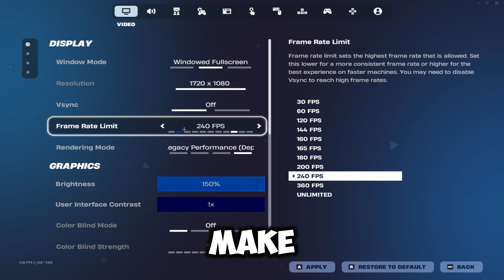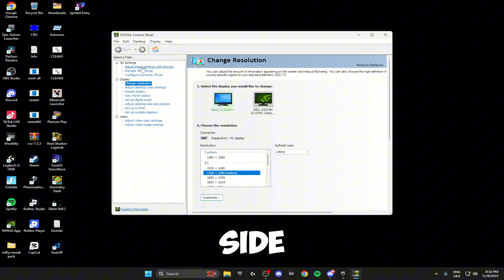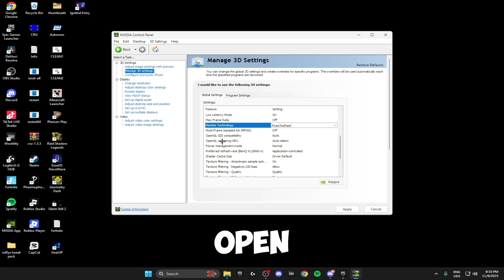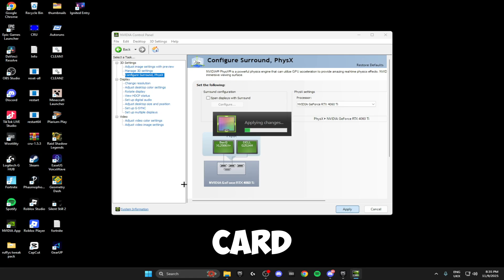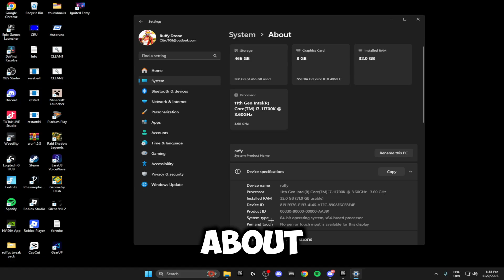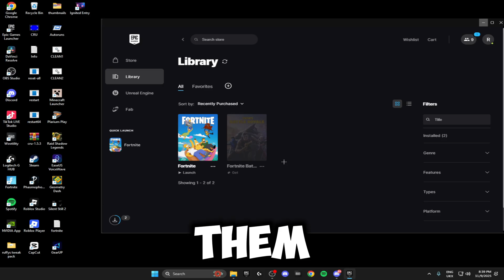The *BEST* PC Optimization Guide For Fortnite Chapter 7! (MAX FPS + 0 DELAY)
By doing these tweaks you will drastically increase your performance in the new fortnite simpsons season!

Hope this helps you all out :)